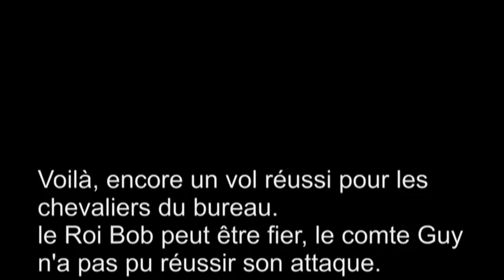la guerre du bob 1 converted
parapente a romaniere (dans les Alpilles)